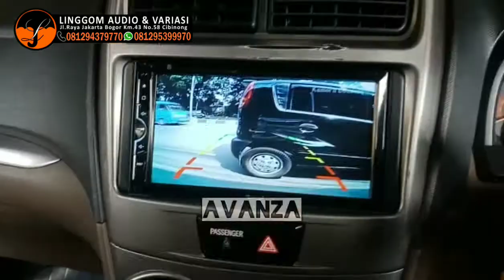AVANZA pake DOUBLE DIN plus KAMERA BELAKANG bikin AMAN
Mampir ke social media kami juga ya,gaes...

Sekeren-kerennya video dan photo, lebih keren lagi kalau lihat produk yang kami tawarkan langsung di toko.
So, ditunggu kedatangannya, gaes..

📍Alamat :
Jl. Raya Jakarta Bogor Km. 43 No. 58 (seberang Ruko Graha Cibinong)

Admin,
Linggom Audio & Variasi